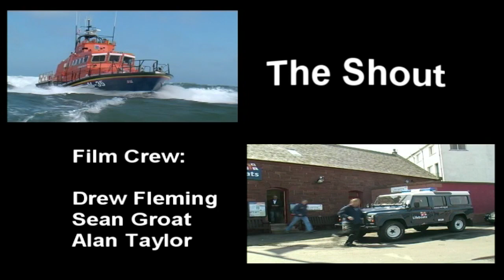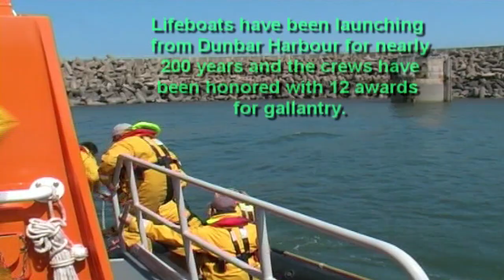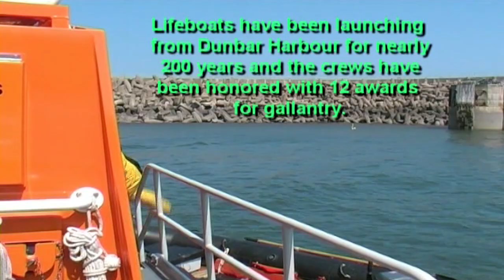RNLI The Shout - 200th Anniversary of Dunbar Lifeboat Station - RNLI Trent Class Boat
In 2008, members of the Edinburgh Cine and Video Society collaborated on a project to celebrate the 200th anniversary of Dunbar Lifeboat Station where we used a variety of cameras filming the lifeboat crews carry out a mock shout.

💡 Question of the Day:
Have you been involved with the RNLI? Would love to hear you're experiences

✅ Recommended Products:

Saved From The Waves RNLI Book
Lifeboat Heroes: Outstanding RNLI Rescues Book
A Century of RNLI Motor Lifeboats Book

The RNLI is a UK wide charity that saves lives at sea all over the British Isle coastlines in addition to inshore. It was originally founded on 4th March, 1824. The RNLI has 444 lifeboats of which 332 are based on stations and a further 112 are in the relief fleet. These boats come from the 235 lifeboat stations around the coasts of Britain, Ireland, the Channel Islands and the Isle of Man.

The video project was coordinated by late friend and filmmaker, Drew Fleming in collaboration with RNLI Dunbar and the Edinburgh Cine and Video Society which I was a member of. Multiple shoots took place over several months capturing as much footage as possible to help capture and promote the work of the RNLI.

Dunbar Lifeboat Station is situated in the East Lothian town of Dunbar on the South East Coast of Scotland, part of the Royal National Lifeboat Institution. The station currently has a Trent Class all weather lifeboat and a D class inshore lifeboat. At time of recording Gary Fairbairn was the coxswain.

The number of rescues have doubled since since 1980. The United Kingdom RNLI's lifeboats managed to successfully rescue on average 21 people a day according to information during 2008 with it's RNLI volunteers. On that very year the RNLI launched 8,293 times and managed to save 7,612 people, an incredible result. Just for the record, a total of 137,000 lives have been saved since 1824 by the RNLI, an amount that clearly shows the importance of the service, it's RNLI training and RNLI stations.

▬ ♫ Music Copyright ♫  ▬▬▬▬▬▬▬▬▬▬

Livin' Thing by Electric Light Orchestra
SME
On behalf of: Epic

Out to Sea / The Shark Cage Fugue from Jaws
UNIAO BRASILEIRA DE EDITORAS DE MUSICA - UBEM, LatinAutor - UMPG, Sony Music Publishing, LatinAutorPerf, UMPG Publishing, UMPI

▬ 🎭 Cast & Crew 🎬 ▬▬▬▬▬▬▬▬▬▬
Videographers – D Fleming, S Groat + A Taylor
Producer – D Fleming
Video Edited by A Taylor

Special thanks to everyone at RNLI Dunbar who were amazing

▬ 🎥 Equipment Used 🎥  ▬▬▬▬▬▬▬▬
Video Shot using mixture of SD camcorders

▬ ✉ GDPR, Copyright, Licensing/Screening Request Contact  ▬▬▬▬

If you have any enquiries or concerns relating to copyright, privacy, GDPR or have another query relating to this video please contact me directly by emailing where I will be glad to assist you with any questions you have.

▬ 🌊 About Blue Orca Digital 🌊  ▬▬▬▬▬▬▬▬▬▬▬▬

Blue Orca Digital is my brand name representing my digital media work I've been working on for over a decade.

I have a magazine website I am currently working on if you are interested in readinf some of my written articles which include some production blogs discussing some of my video work.